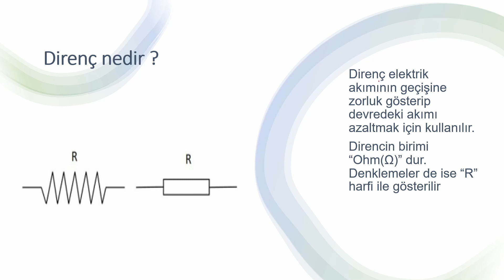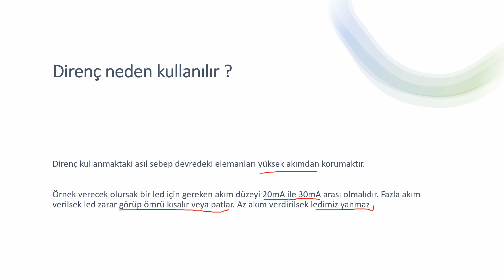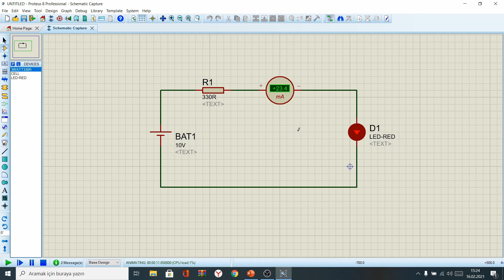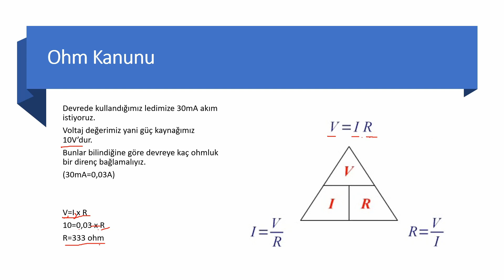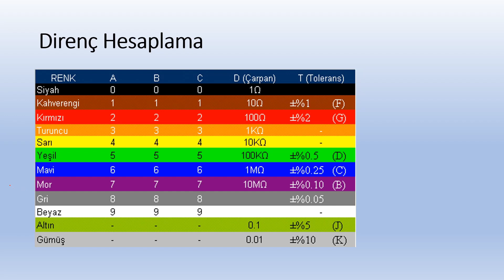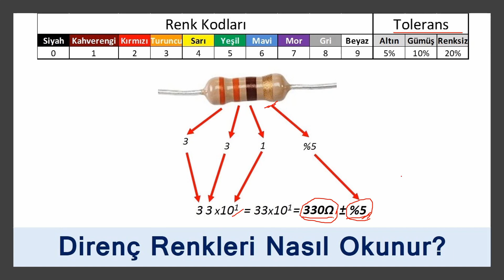Direnç Nedir, Ne İşe Yarar, Ne Amaçla Kullanılır ? Simülasyon Üzerinde Gösterimi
Bu kanal yazılım, kodlama, elektronik cihaz ve projeler için açılmıştır.
Elimizden geldiği kadar bu alanda video çekimleri ve dersler yapılacaktır.
Desteklerinizi bekliyorum.